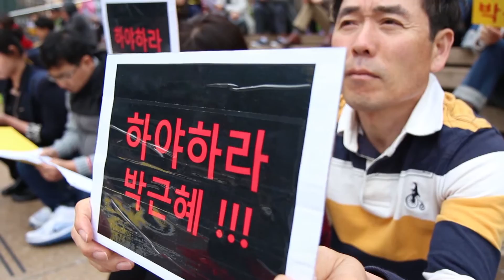‘박대통령 퇴진’ 촉구 오클랜드 집회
뉴질랜드 최대 도시 오클랜드에서 최순실 국정농단 사건과 관련해 박근혜 대통령의 퇴진을 촉구하는 집회가 열렸다.

교민들은 토요일 오후 4시 오클랜드 시내 중심가 아오테아 광장에서 최순실 국정농단을 규탄하는 집회를 열고 박 대통령의 퇴진과 새누리당 해체, 정치검찰 각성 등을 촉구하는 시국선언문을 발표했다.

교민들은 ‘박근혜 퇴진에 동의하는 오클랜드 교민 일동’ 명의로 된 시국 선언문에서 “국민으로부터 부여받은 권한을 국민이 알지 못하는 특정세력에 넘겨준 박 대통령은 물러나야 한다”고 주장했다.

또 박 대통령의 진면목을 알고 있으면서 그를 이용해 기득권을 누려온 새누리당의 해체와 정권의 눈치를 보는 정치 검찰의 각성도 강력히 촉구한다고 밝혔다.

이날 집회는 ‘박근혜 하야’ 등의 피켓을 손에 든 교민 150여명이 참가한 가운데 1시간 반 동안 진행됐다.